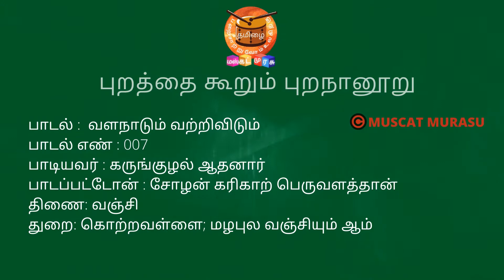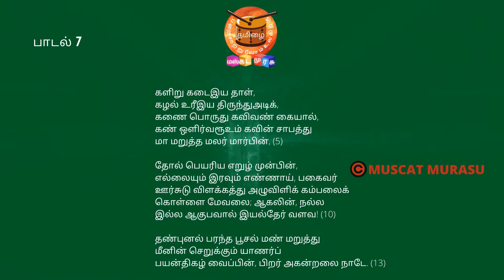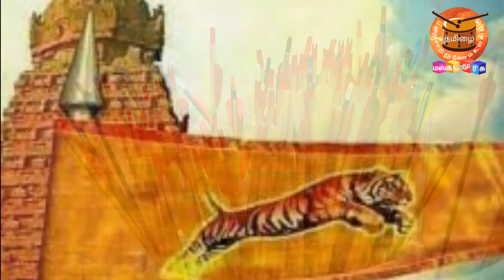புறத்தை கூறும் புறநானூறு பாடல் - 7 | இலக்கியங்களின் சாரம் | Muthumari Pandian | Muscat Murasu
உங்களின்
நன்றி !